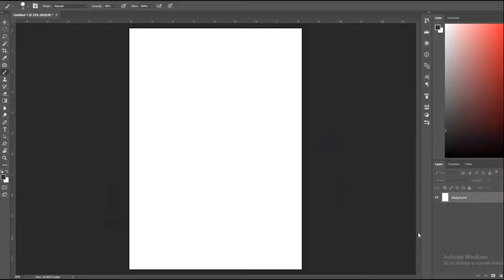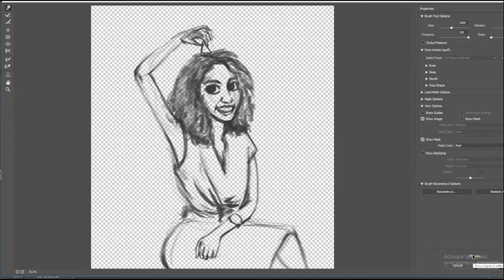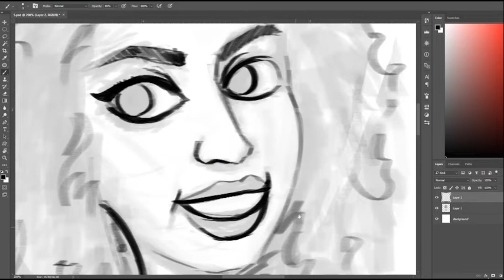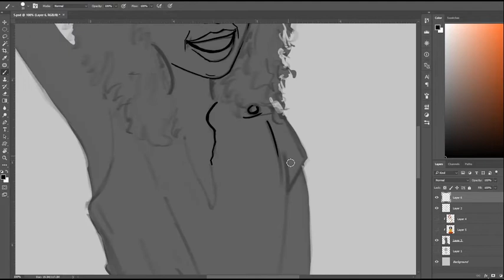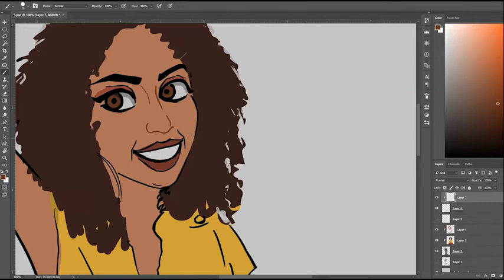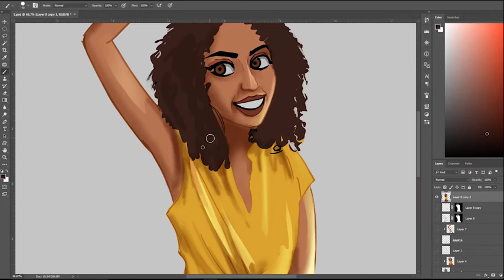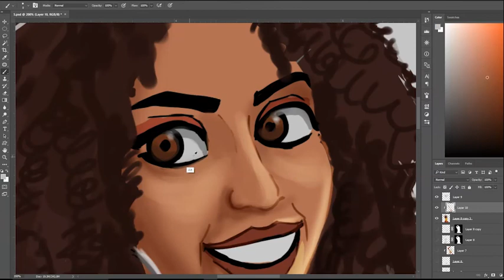Draw Cartoon Character / Habesha Girl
Thanks and have a wonderful weekend!